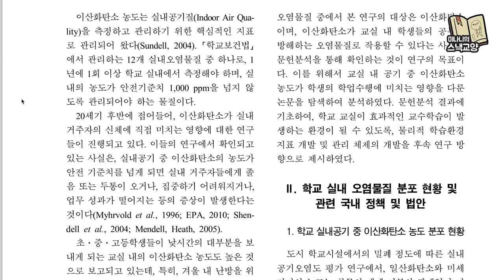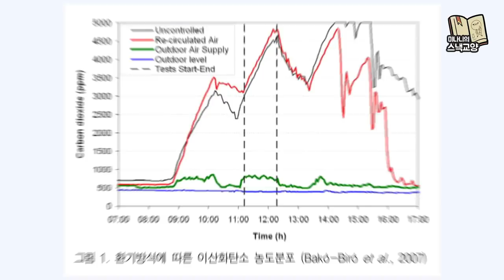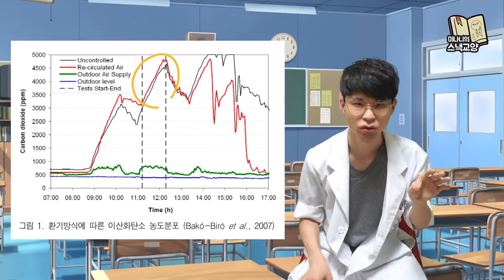우리는 왜 학교만 가면 잠이 올까?! [미나니의 스낵교양]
학생여러분들, 특히 고3 수험생 여러분들은 곧 수능을 봐야 할 것입니다. 논문에 나온 그래프를 보면 점심시간 직전과 2시 부터 4시까지 이산화탄소 농도가 아주 높아집니다. 공부할 때, 특히 수능 칠 때 꼭 쉬는 시간 마다 교실의 창문을 열고 환기를 했으면 합니다. 교사분들도 겨울에 춥더라도 수업 시작 전 환기를 하고 시작해 보십시오. 수업의 질이 달라질 것입니다.

이필렬 교수 나레이션 : 트리니 (최우혁)